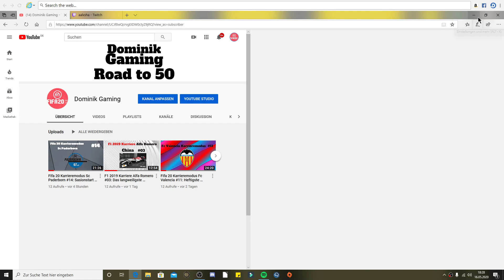Minecraft Livestream mit aalxsha Heute 21:30 Uhr.